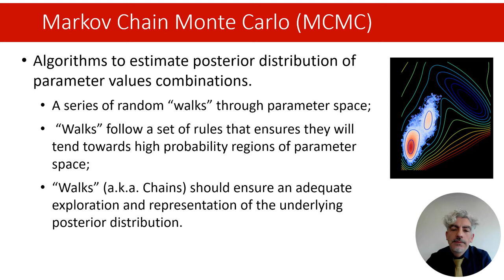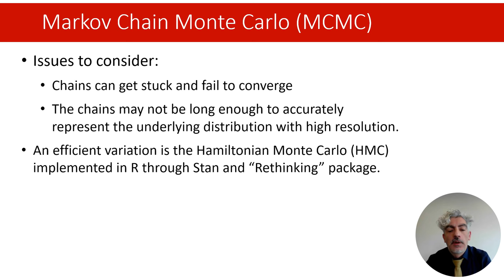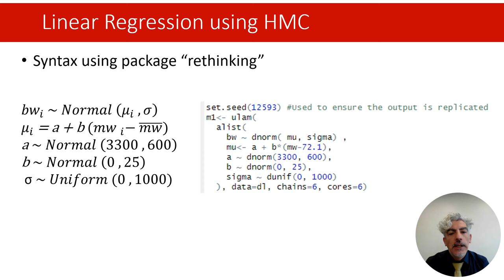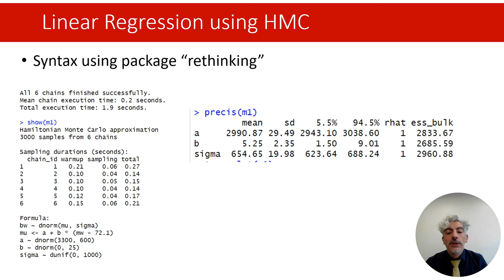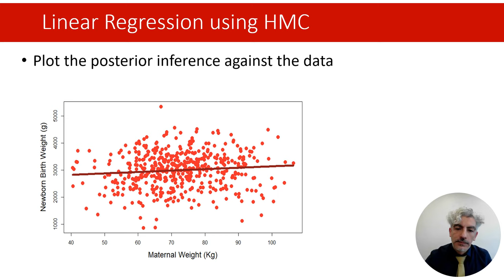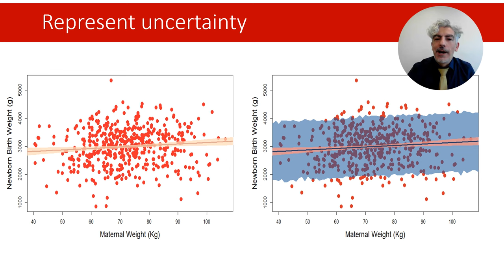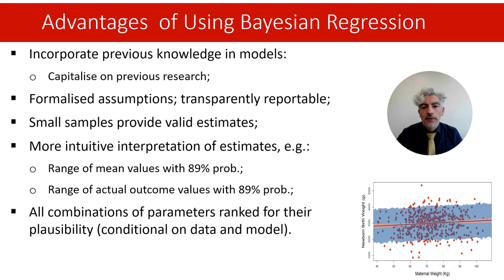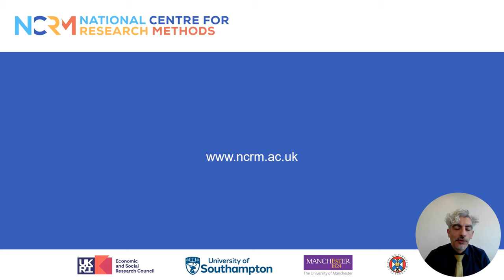Introduction to Bayesian Regression - part 3